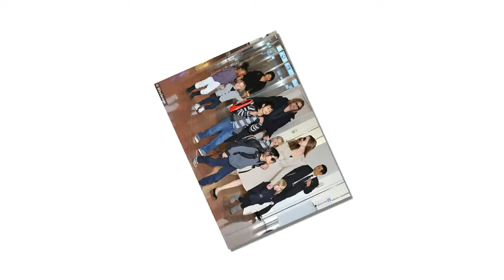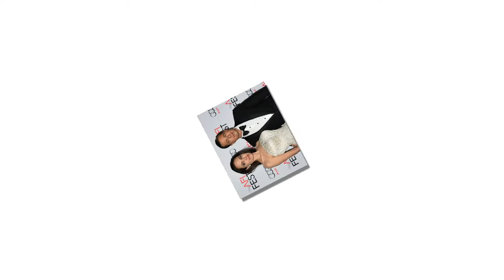Angelina Jolie 'wants Brad Pitt back so they can be a family again & is dragging out their divorce'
Angelina Jolie 'wants Brad Pitt back so they can be a family again and is dragging out their divorce'